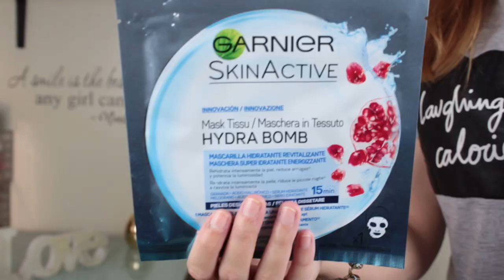HAUL/COMPRAS MAQUILHAGEM! | Comprados e Recebidos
Olá a todos! O vídeo de hoje é um vídeo sobre compras!! Mostro-vos e falo mais promenorizadamente de algumas das compras que tenho feito no último mês e também um produto que recebi :) Espero que gostem!!

- e.l.f. Perfect Finish HD Powder
- e.l.f. Ultra Definition Undereye Setting Powder
- e.l.f. Mineral Loose Eyeshadow
- e.l.f. Blush Brush
- e.l.f. Matte Lip Color - Berry Sorbet
- e.l.f. Brow Pencil - Taupe
- Jeffree Star X Manny MUA Velour Liquid Lipstick - Daddy
- Jeffree Star X Manny MUA Skin Frost - Eclipse
- Stila Magnificent Metals - Smoky Storm
- Garnier Hydra Bomb Tissue Mask Verde
- Garnier Hydra Bomb Tissue Mask Azul Romã
- Batiste Dry Shampoo - Moreno Claro
- Garnier Pure Active Micellar Water
- Catrice Glam & Doll Curl & Volume Mascara
- H&M Sponge

O que estou a usar no vídeo:
- Estee Lauder EE Crem, Urban Decay Naked Skin Concealer, e.l.f. Undereye Setting Powder, e.l.f. Perfect Finish HD Powder, Hourglass Ambient Lighting Blush in Mood Exposure, Physicians Formula Butter Bronzer, Jeffree Star Skin Frost Eclipse, Nyx Microbrow Pencil, Makeup Geek Eyeshadow Latte, Stila Magnificent Metals Smoky Storm, Rimmel Scandaleyes Nude, Catrice Glam & Doll Curl & Volume Mascara, Jeffree Star Liquid Lips Daddy.

Este vídeo não é patrocinado. Os produtos enviados foram sem compromisso.